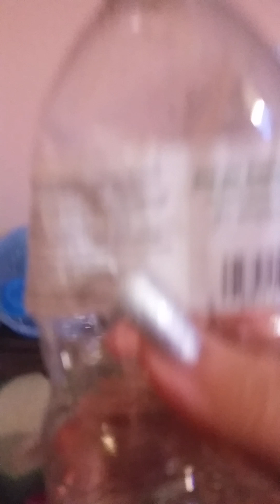Feeding landen and update on new baby